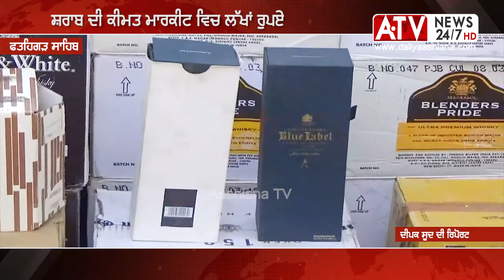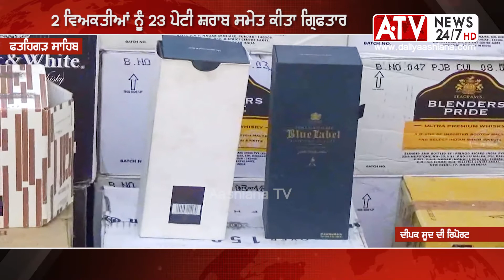ATV | CIA staff ਨੇ 23 ਪੇਟੀ ਸ਼ਰਾਬ ਸਣੇ 2 ਕੀਤੇ ਕਾਬੂ - ਸ਼ਰਾਬ ਦੀ ਕੀਮਤ ਲੱਖਾਂ ਰੁਪਏ | Aashiana TV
ATV | CIA ਸਟਾਫ ਨੇ 23 ਪੇਟੀ ਸ਼ਰਾਬ ਸਣੇ 2 ਕੀਤੇ ਕਾਬੂ - ਸ਼ਰਾਬ ਦੀ ਕੀਮਤ ਲੱਖਾਂ ਰੁਪਏ | Aashiana TV